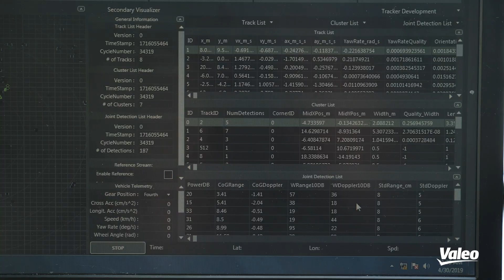Les voitures autonomes, c’est pour quand ? | Valeo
Quand verra-t-on des voitures sans conducteur ? Où en est la technologie aujourd’hui ? Quels sont les avantages d’une voiture autonome ? Samia Ahiad, ingénieure au sein de Valeo, fait le bilan des innovations actuelles et à venir depuis la banquette arrière d’un nouveau prototype de voiture autonome.

Capable de réagir jusqu’à 10x plus vite qu’un être humain, la voiture autonome prend les bonnes décisions à partir des informations en provenance d’une panoplie de capteurs. Ces données sont interprétées en temps réel par des algorithmes intelligents.

Obtenez les réponses à toutes vos questions :
0:11 👉 Quand verra-t-on des voitures sans conducteur ?
0:56 👉 Où en est-on aujourd’hui ?
1:49 👉 Quel est le niveau de sécurité pour un véhicule autonome ?
2:05 👉 La voiture 100% autonome est-elle prête ?

🟢 Bienvenue sur la chaîne YouTube officielle du Groupe Valeo !

Équipementier automobile mondial, partenaire de tous les constructeurs dans le monde, Valeo est une entreprise technologique qui propose des systèmes et équipements innovants permettant la réduction des émissions de CO2 et le développement des systèmes d'aides à la conduite et de la conduite intuitive.

➡️  Leaders de l’électrification et des technologies d’électrification et d’aide à la conduite, découvrez nos solutions oeuvrant pour une mobilité plus respectueuse de l’environnement, plus sûre et plus diverse.

➡️ Intéressé(e) par une carrière au sein de Valeo ? Suivez-nous pour découvrir la diversité de nos métiers à travers les témoignages de nos collaborateurs.